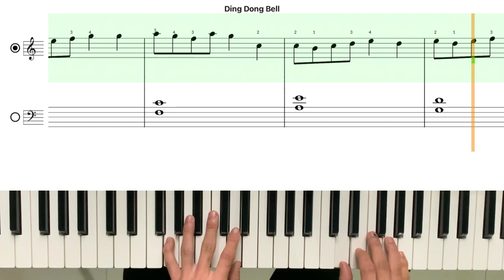Piano eTutor - Lesson 12 - Exercise 3